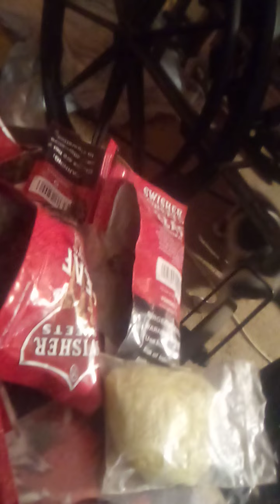February 16, 2021